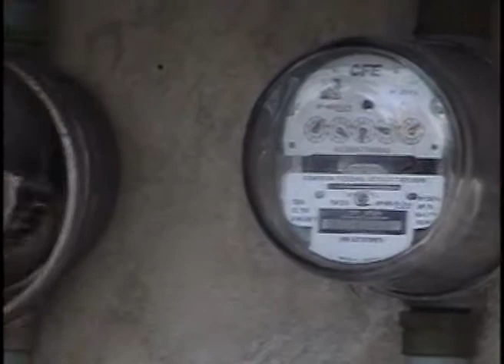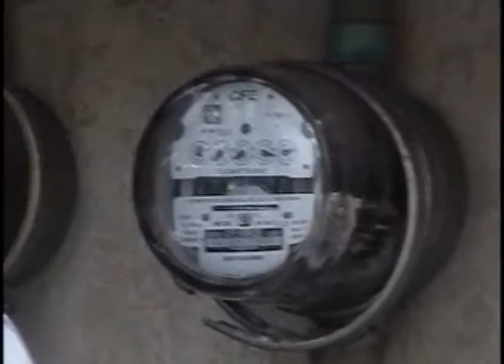ariadne santin cambian medidores de la cfe recibos altos